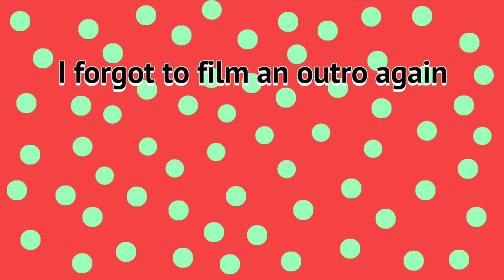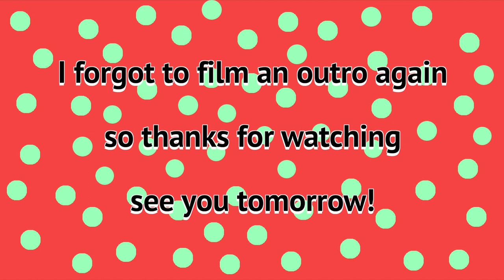Enjoying Rochester With My Family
On the fifth day of vlogmas, I gave to theeeee...
A vlog of my last few days at home for Thanksgiving break! Including hits like "Seeing my grandma" and "small business saturday shopping." Enjoy!